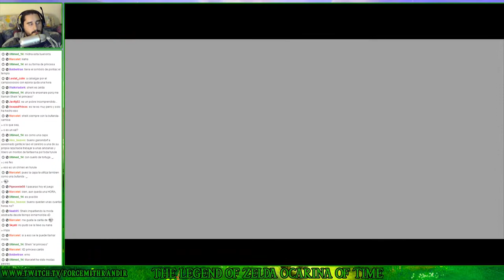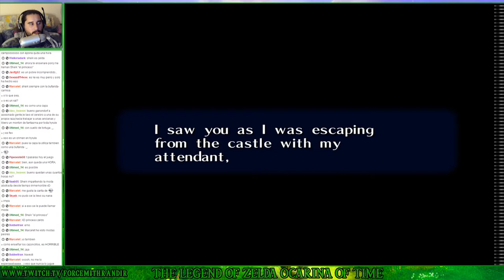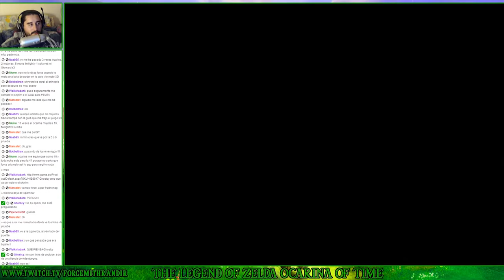The Legend of Zelda Ocarina of Time (N64) | Parte 44 - Castillo de Ganondorf